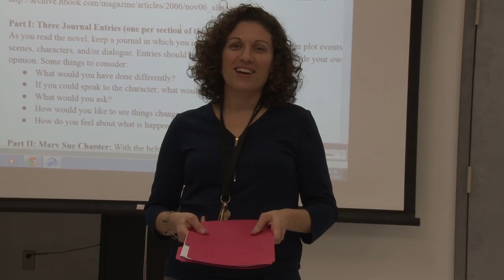Bad Lip Reading